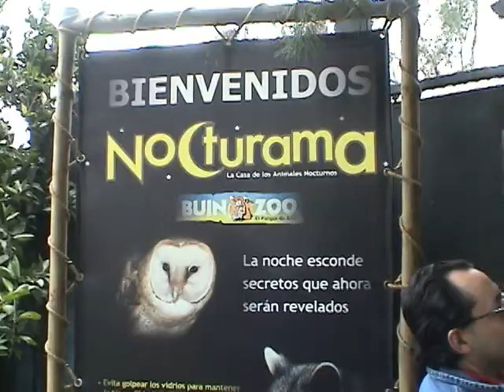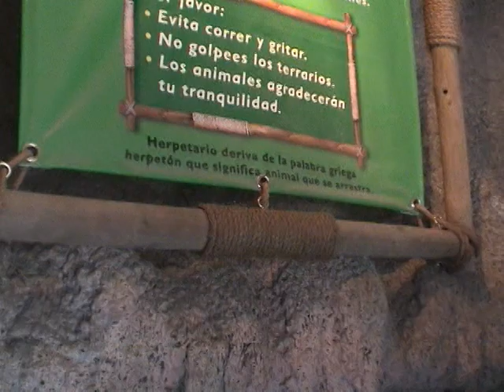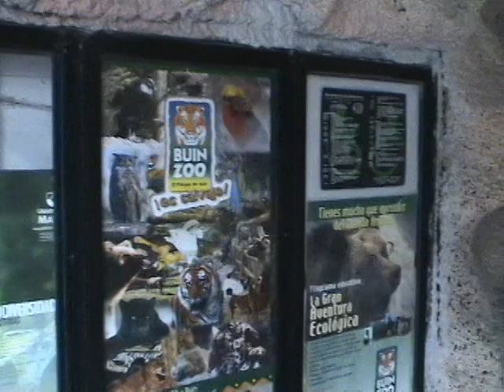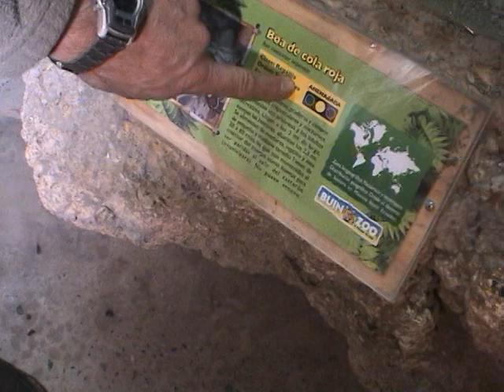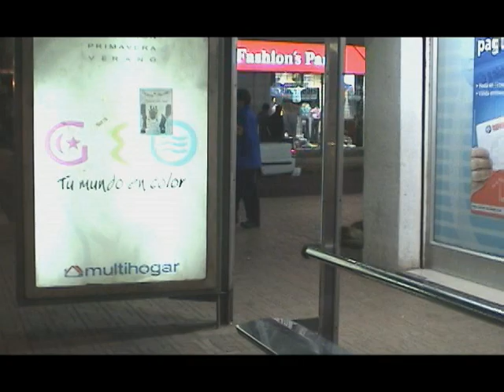chile querido TV-Lucho Flores de Sonora Sensación-Luciano Pereyra "Perdóname" con dedicatoria-2.005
Luis Flores hoy sigue cantando.Imagenes de la orquesta:JC Frankic,cámara programa:Nestor Alcaino,conduce Luis Guerra.En Viña del Mar Luciano nos dedica su canción,nota de Jeannette Corbalán M.